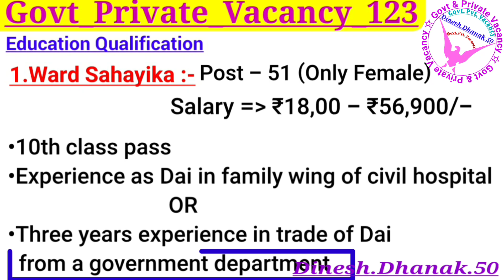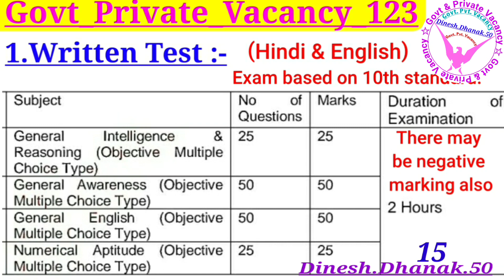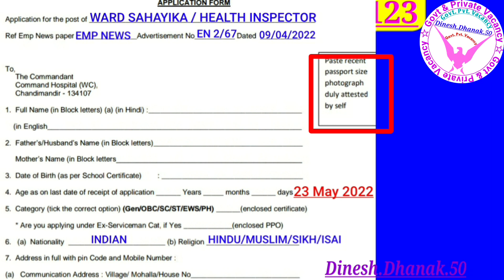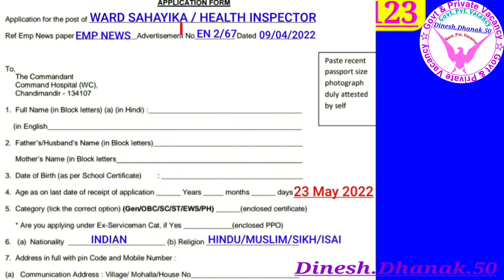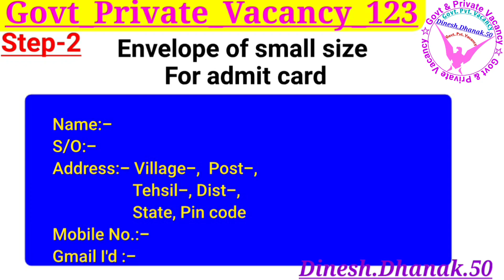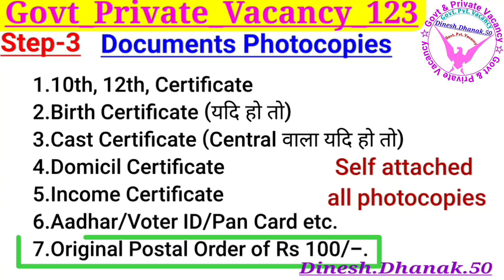Army HQ Western Command Ward Sahayika & Health Inspector Offline Form 2022 | Panchkula Army Bharti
Army HQ Western Command Ward Sahayika & Health Inspector Offline Form 2022

Indian Army HQ Western Command, Chandimandir

HQ Western Command Vacancy 2022 Offline Form

Army HQ Western Command Recruitment 2022

| How To Fill Army Offline Form | Army Panchkula Haryana Bharti 2022 |
| केवल 12वी पास | For Male & Female | All India Vacancy | Salary | Syllabus | Exam Pattern | Eligibility | Post | Age Limit | Online vacancy 2022 | 2659 Vacancy | फॉर्म कैसे भरे | डाउनलोड नोटिफिकेशन | document | Selection kaise hoga | कौन कौन फॉर्म भर सकते हैं

👇👇Youtube या Google पर सर्च करे👇👇
1. Bharti by Dinesh Dhanak 50
2. Vacancy by DINESH DHANAK
3. Recruitment by DINESH DHANAK
4. Offline vacancy by DINESH DHANAK
5. Online vacancy by DINESH DHANAK
6. Vacancy video by DINESH DHANAK
7. Govt Pvt Vacancy 123
8. Govt Private Vacancy 123
1.My Instagram link/ इंस्टाग्राम लिंक:-
2.Official नोटिफिकेशन डाउनलोड करें।

5.सभी नई सरकारी वेकेंसी देखने के लिए लिंक पर क्लिक करें।
HQ_Western_Command_Chandimandir_Form_Kai se_Bhare
HQ Western Command Chandimandir Offline Apply 2022,
HQ Western Command offline From Kaisa bhare 2022,
HQ Western Command Chandimandir & Health Inspector HQ WC,
Recruitment 2022 I Apply Ward Helper,
HQ Western Command Chandimandir Recruitment 2022 Offline Form Kaise Bhare,
Western Command Chandimandir Recruitment,
Application Form Kaise Bhare,
Western command indian army chandimandir,
Offline form kaise bhar,
HQ Western Command Chandimandir Recruitment Offline Form Kaise Bhare,
offline bharti kaise dekhe
offline bharti army
offline bharti army 2022
offline bharti kahan se dekhe
offline recruitment
offline bharti form
offline bharti kaise pata kare
army offline form kaise bhare
army offline form kaise bhare 2022
army ka online form kaise bhare
army mts offline form kaise bhare 2022
army bro offline form kaise bhare
army fireman offline form kaise bhar
nasik army offline form kaise bhare
army school offline form kaise bhare
army gd offline form kaise bhare
army group c offline form kaise bhare

Indian Army HQ, Western Command, Chandimandir has Inviting Offline Application Form for the Recruitment of Various Group C 70 Post. Those Candidates are interested in the Following Process of Army HQ Western Command Recruitment 2022 & complete the Required Eligibility Criteria Can read the Full Notification and Apply Offline for Army HQ Western Command Vacancy 2022
“Indian Army HQ Western Command, Chandimandir” invites applications from candidates who have respective qualification to fill 70 vacancies of Ward Sahayika & Health Inspector post through “Army HQ Western Command Recruitment 2022 Notification” from 09 April 2022 to 23 May 2022.
Govt & Private Vacancy 123
Govt And Private Vacancy 123